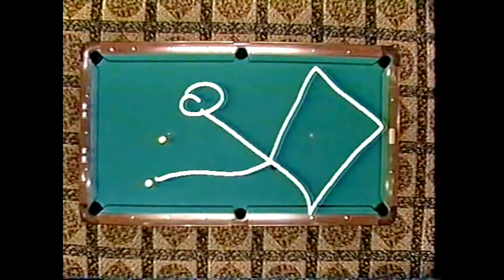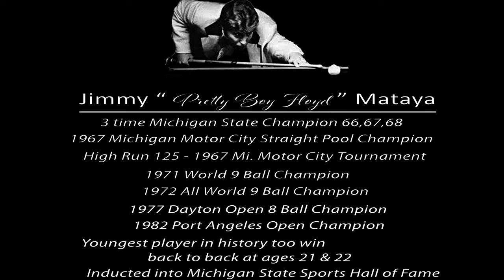Jimmy Mataya World Champion Pool Player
Jimmy Mataya World Champion Pool Player Highlights.  Jim Mataya is the youngest player to win back-to-back World titles at the age of 21 & 22.